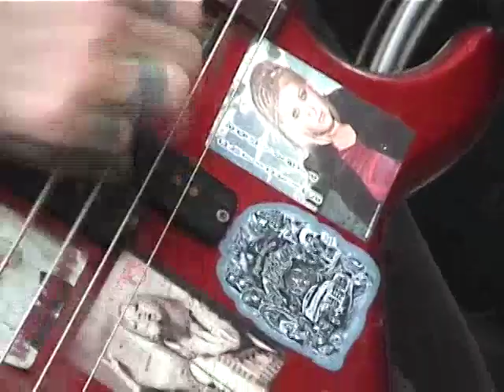Star Fucking Hipsters - MOTHERS BEHIND BARS ( tompkins/05)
classic performance, 2005 riot anniversary concert on Tompkins Sq Park, NYC
in the "former band-shell area"
( demolished by the city when 'renovating' the park* )
*evicting the homeless...

taped by Xris / for Team SPider TV